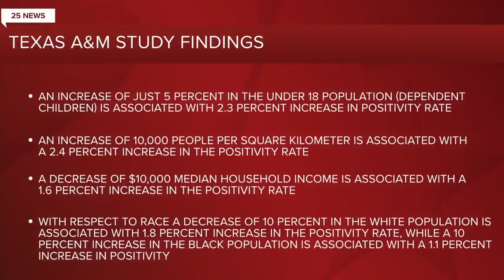TAMU researchers find a link between socioeconomic factors and the spread of COVID-19